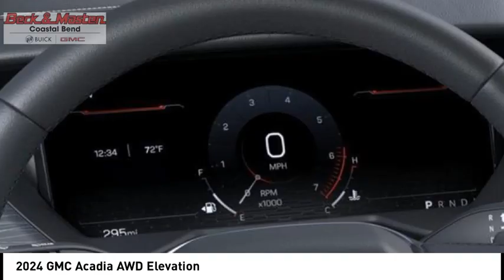2024 GMC Acadia RJ246769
2024 GMC Acadia AWD Elevation

You'll love this 2024 GMC Acadia. This is a vehicle you'll want to take home. Call and get in touch with Beck and Masten Buick GMC Coastal Bend directly, and be the first to open the vehicle door today!